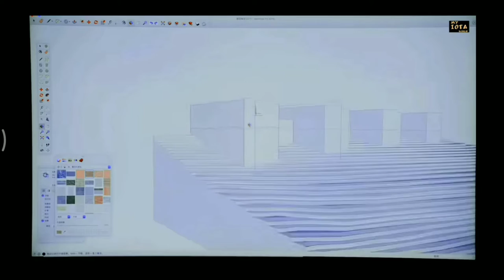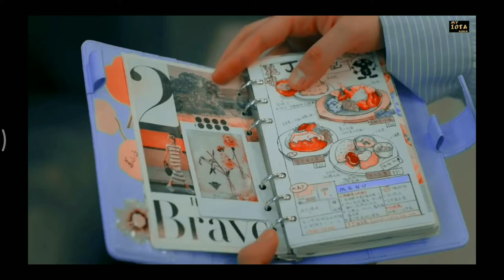Korean Mix Hindi Song 🖤 Chinese Love Story 🖤 New Korean drama# KoreanMixHindi#KoreanDrama#Hindisong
Korean Mix Hindi songs 🖤 chianes Love story 🖤 Korean drama 🖤